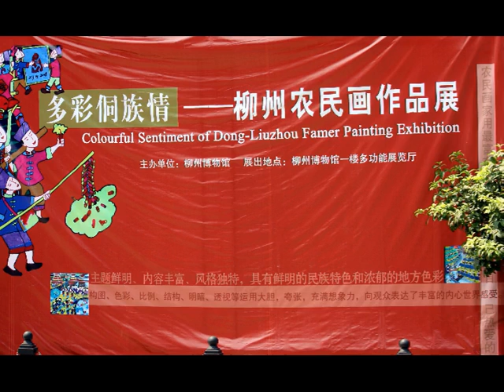Dong Farmers' Art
The Dong ethnic minority (侗族), also known as the Kam, live around Sanjiang in the north of Liuzhou Prefecture, Guangxi, China. Most are farmers. They are famous for  their bridge building skills and for their art. Here is a selection.